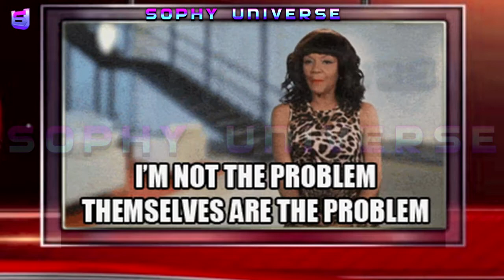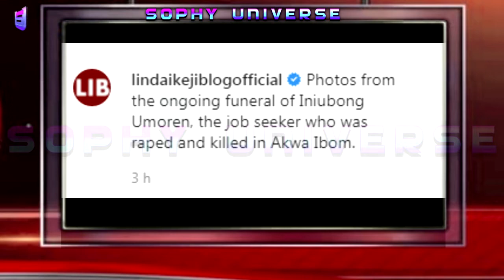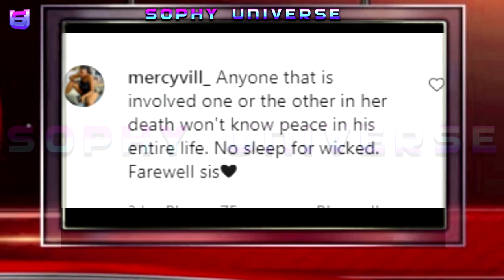RIP ANGEL: PRINCIPAL SUSPECT IN MURD£R OF AKWA IBOM JOBSEEKER FINALLY CONFESSED TO THE CRIME